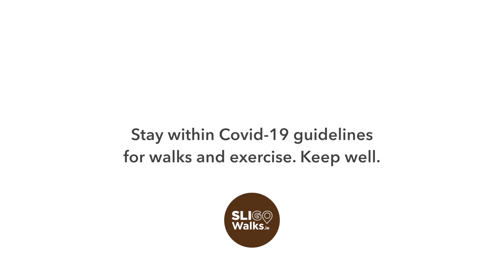Sights & Sounds of Strandhill Beach, Sligo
Two minutes of the sights and sounds of one of Ireland's great surf beaches, Strandhill, Co. Sligo. No voiceover, no music, no graphics, just sea and waves. Part of a video series produced by Omedia for Sligo Walks to help people through lockdown.